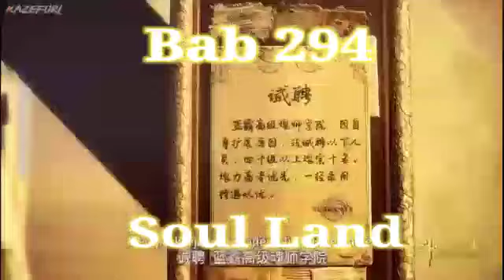Alur Cerita Soul Land Bahasa Indonesia Bab 294 Audio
Khusus Audio